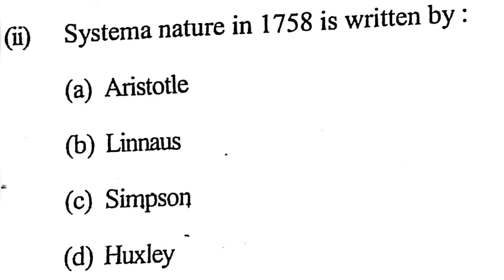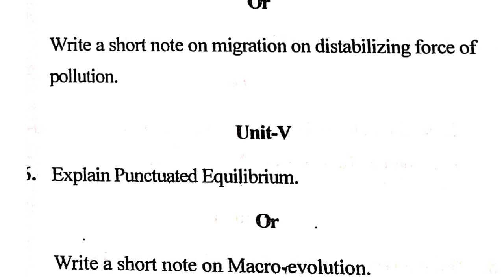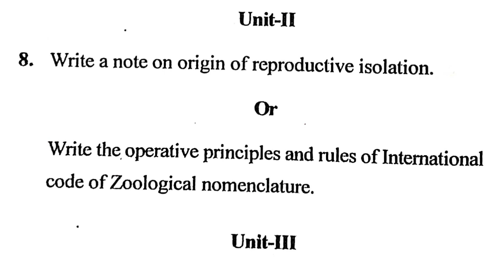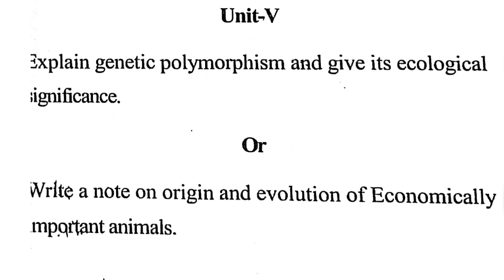zoology first paper MSc 1st sem Dec 2022